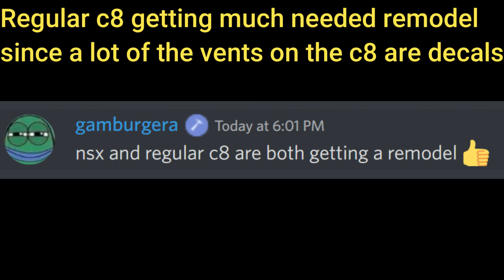NEW KFC + HUGE MAP UPDATES |SWFL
sorry for back 2 back swfl news videos